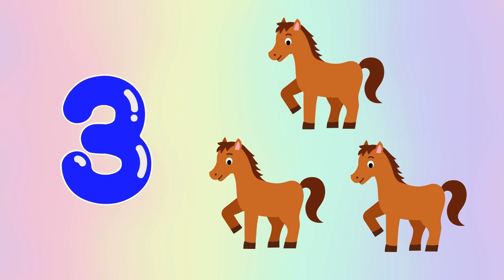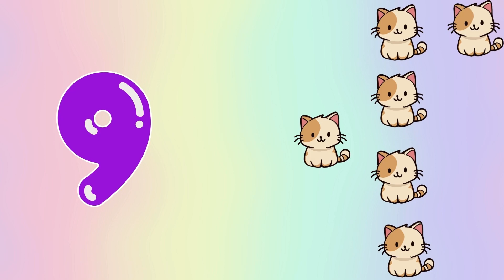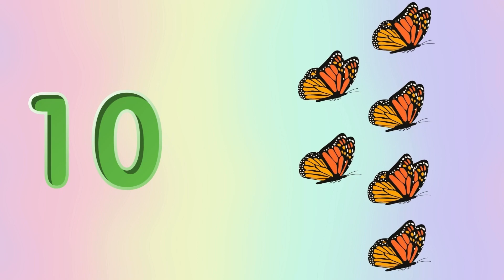Learn to Count from 1 to 10 | Activities for toddlers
"Discover the magic of numbers with our engaging 1 to 10 counting adventure! 🌟 Dive into our colorful world where each number comes to life with fun animations and interactive games. 🎈 counting animals, we make learning numbers a joyous experience for young minds. 👧👦 Our educational content is designed to spark curiosity and foster early numeracy skills playfully and engagingly. 🚀 Join us on this exciting journey as we explore numbers 1 to 10 together! 🌈